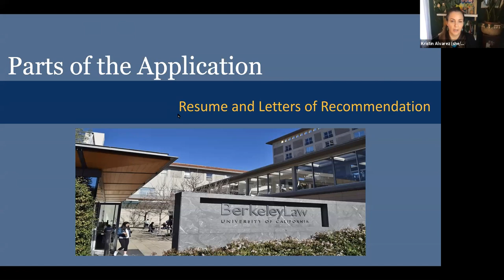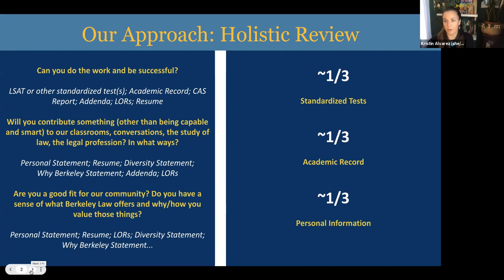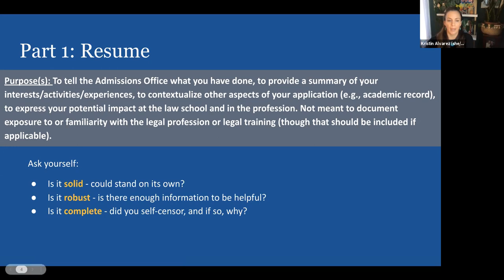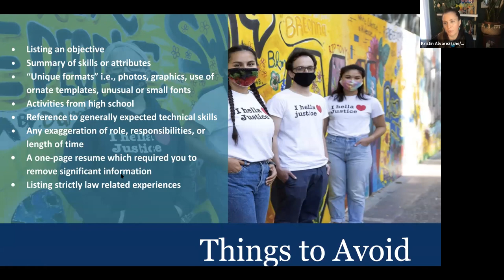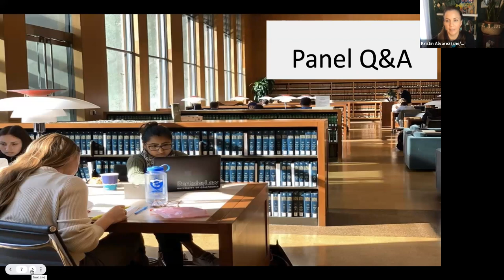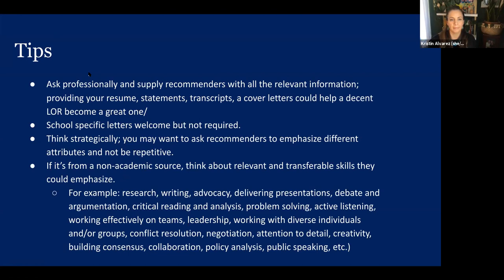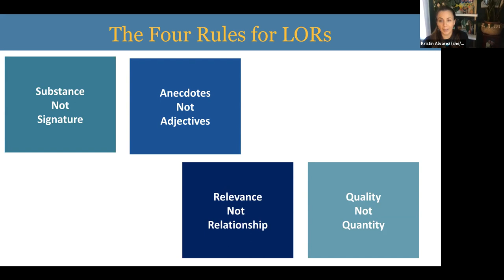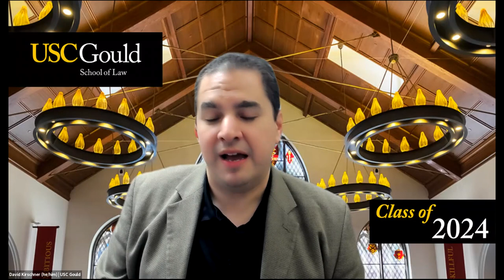Part of the Application: Resume and Letters of Recommendation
This session covered the resume and letters of recommendation in depth. (Recorded Oct. 13, 2021)